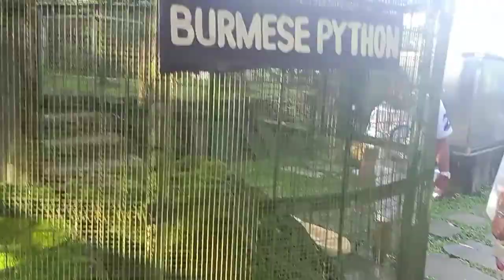mini part 2 @pugad resort